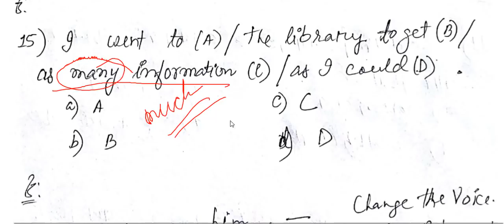Assam TET 2019/Model Question paper:4/আৰ্হি প্ৰশ্ন কাকত :৪/অতি সম্ভাব্য প্ৰশ্ন/৯০ % কমন প্রশ্ন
pedagogy
Thank you so much.